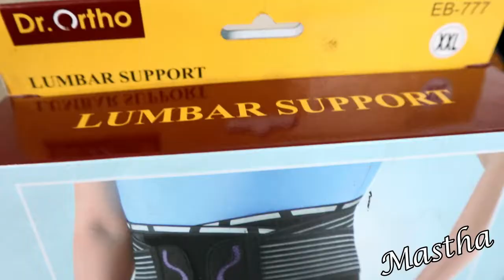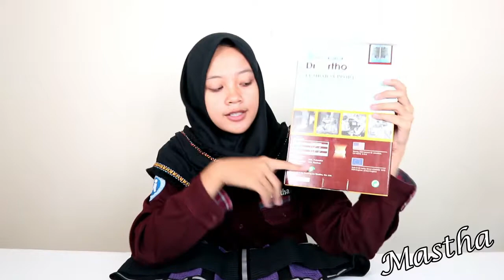Review Vaguish mesh Lumbar Support EB- 777 Dr. Ortho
vaguish support EB-777 adalah produk yang didesain untuk mendukung lumbal terdapat tali elastis dan 4 tetap di bagian belakang untuk membantu menunjang tulang belakang, menstabilkan lumbal, dan mengurangi tekanan balik dan rasa sakit yang rendah. Bahan mesh berkualitas tinggi lembut dan bernapas, ini memungkinkan ventilasi yang paling efektif dan mengurangi akumulasi panas saat digunakan. dan konstruksi tipis dan elastis yang nyaman ke tubuh, kompresi yang tepat dan penggunaan yang paling nyaman.

Kelebihan :
– Menyediakan support ke lumbar
– Tali elastis untuk kompresi yang dapat diatur
– Bahan yang bagus
– Tampilan yang cantik

Spesifikasi :
– Nama : Vagiush mesh lumbar support EB-777
– Merek : Dr. ortho
– Kode : EB-777
– Ukuran : M,L,XL,XXL
– Warna : Hitam dan ungu